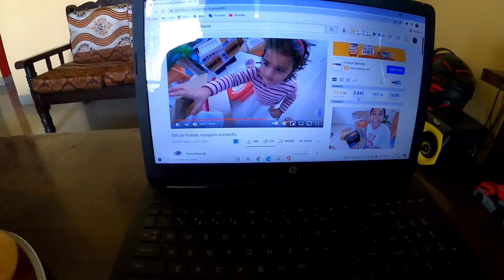Bacho ki party Preeti ke bina 🎉🎊| Vlog 145